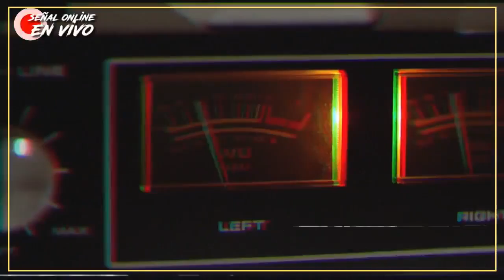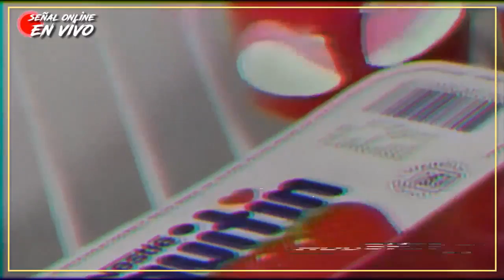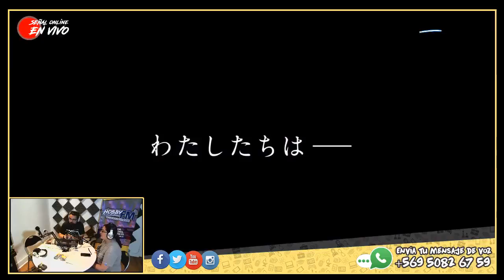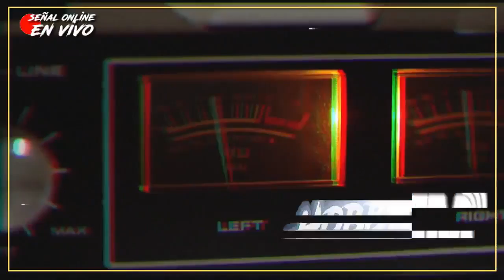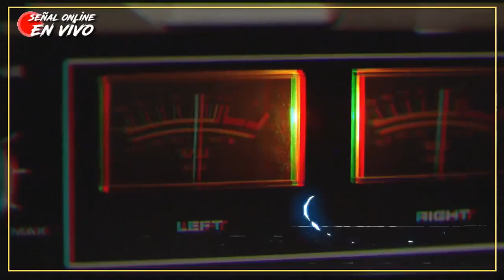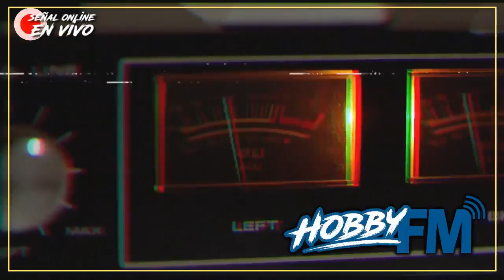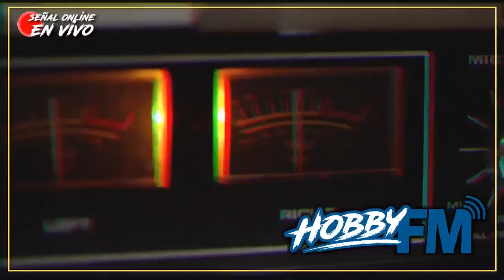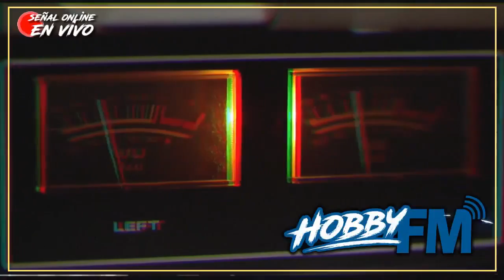"22 años de Pokémon!" | Radio RockSlide - Ep. 89 (Muk)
"RockSlide" es nuestra clásica radio online semanal que realizamos desde los primeros años de la comunidad, nos pueden escuchar en su 5ta temporada por la señal online de HobbyFM!

Pueden escucharla y comentar en vivo todos los Martes de 20 a 22 horas (Hora Chilena) en el siguiente

PokéDaisuki - 2018